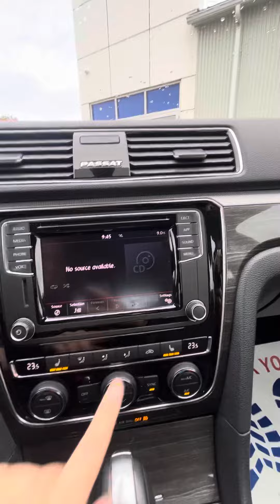2019 Volkswagen Passat Wolfsburg Edition